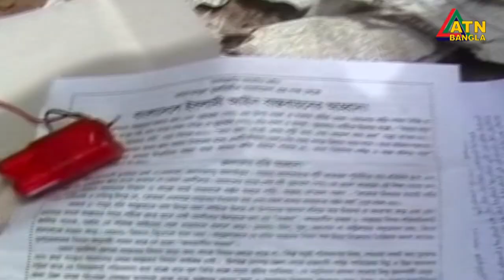শীর্ষ নেতাদের ফাঁসির পর শক্তি হারিয়েছে-জেএমবি, বড় জঙ্গি হামলার আশংকা নেই | ATN Bangla News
শীর্ষ নেতাদের ফাঁসির পর শক্তি হারিয়েছে-জেএমবি, বড় জঙ্গি হামলার আশংকা নেই- দাবি, কাউন্টার টেরোরিজম ইউনিট প্রধানের।